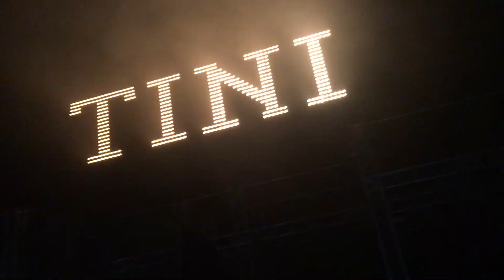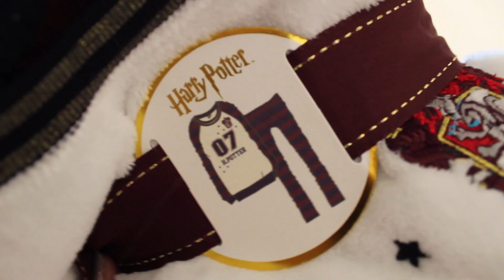PRVNÍ JARNÍ HAUL 2018| PRIMARK, ROMWE, CK,...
ROZKLIKNI PRO VÍCE INFORMACÍ!❤️
Btw. ve videu nejsou záběry z toho jak jsem fotky fotila, protože se mi vymazaly z karty :( zjistila jsem to až, když jsem stříhala.

NEJČASTĚJŠÍ OTÁZKY:
Čím natáčíš?
- Canon 1300D
Přes co stříháš?
- přes iMovie
Máš opravdové tetování?
- ano mám dvě
Píseň v intru?
- Sigo Adelante (TINI)

Jmenuju se Janča a tohle je můj život. Jsem 15-ti letá normální holka, která věří ve své sny a bojuje za ně. Můj velký vzor už několik let je Tini Stoessel a Jorge Blanco. Inspirují mě v několika věcech a jedna z nich je i YouTube, bez nich bych asi několik věcí nedotáhla dokonce. Naučili mě to že člověk by si měl věřit a být sám sebou a pokud se to nelíbí vašemu okolí, nic si z toho nedělejte:) nemůžete za to, že vás neberou takové jací opravdu jste
Děkuji ti jestli jsi mi dal/a like či pozitivní komentář, jsem vděčná za tvoji podporu a ještě jednou velké díky!